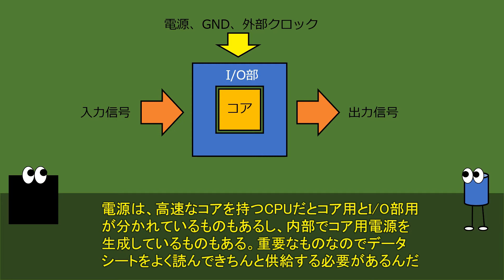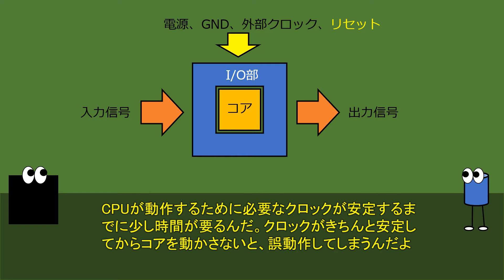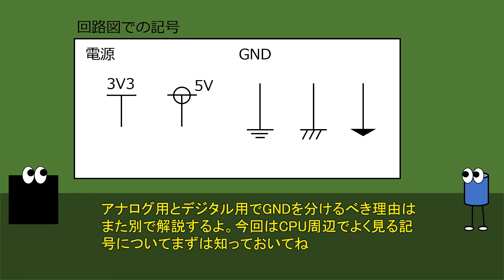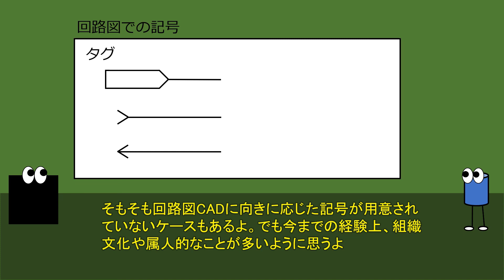CPU周辺回路 よく見かける回路図記号を知ろう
CPU周辺は配線が多いので、ゴチャゴチャしがちです。回路図はそういった配線の描写を簡略化するための記号がよく使われます。電源やGNDなどは典型ですし、その他の配線も「どこに繋がる」かを明示しています。
今回は、回路図の配線描写を楽にするための記号について解説します。

※「リセット」という言葉がすでに説明されているような表現がありますが、リメイクの過程で順番が狂っているため、説明がない状態です。そこのやりとりについてはスルーしていただけると幸いです。大変申し訳ありません。

ー内容ー
　00:00　オープニング
　00:37　電気回路編のあらまし
　01:02　CPU周辺回路の構成
　01:42　CPUに直接出入りする信号
　03:44　回路図記号（電源、GND）
　05:42　回路図記号（タグ、端子）
　06:45　エンディング

■質問はこちらでも受け付けています。